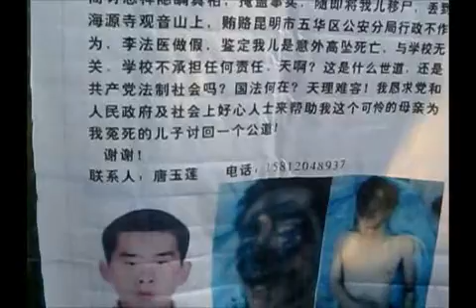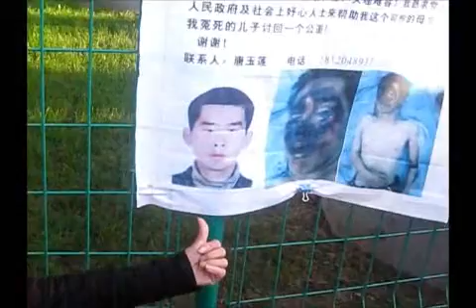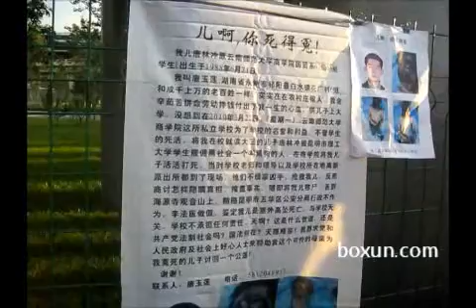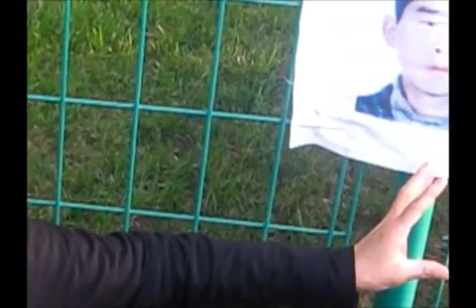云南师大学生唐林冲惨死，学校公安造假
云南为什么总出学校杀人恶魔？从近日发生的云南富源县一中高一学生被杀，法院给杀人恶魔李昌奎发"免死牌"，及云南高院改判残杀女学生吴倩27刀杀人恶魔赛锐死缓和大学生李宗熙杀人、2008年1月云大丽江旅游文化学院学生杀人碎尸案件、2004年2月，云南大学学生马加爵用铁锤砸死4名同学. 藏在衣柜里。
唐玉莲，女，汉，1 962年12月27日生，家在湖南祁阳，县白水镇。
2010年3月22日晚上7点多钟，唐玉莲22岁的儿子唐林冲在云南师范大学商学院读大三学生，在高校里出事了、被昆明理工大学学生与黑社会叫黑狗的人群殴活活打死杀害，班上一个知情的叫李源的同学打电话告诉她，她家闻讯，当时难以置信，校方却予以隐瞒，不在第一时间告诉其儿子死亡真相，校方辅导老师廖四华在电话里却谎称告之唐玉莲其儿子是在学校宿舍"突然昏迷"，23日见到唐林冲已经躺在太平间冰柜里，其后云南师范大学和五华区公安分局一起商讨（鉴定）、造假，又都谎称说：唐林冲是3月22日中午12点50分一人私自外出，爬山不小心失足意外"高坠死亡"，学校不承担任何责任。
唐玉莲说：她后来多方了解到，她儿子唐林冲是在学校遭到被理工大学学生与黑社会叫黑狗的人群殴，从学校宿舍楼上追打，凶残无人性，石头凶器砸死她儿子，活活被打半死不活，学校老师领导和学校所在地高新派出所警察都到了现场，他们不抢救她儿子，也不缉拿凶手，而是将她儿子移尸丢到海源寺观音山上，说是爬山意外"高坠死亡"，我们一再要求校方提供3月22日12:50唐林冲外出学校的监控录相，而校方和海源派出所都以录相监控坏了为由，不予提供，而从唐林冲死亡的伤势看，没有任何法医常识的人都一眼能看出死者脸上明显存有大量钝器所伤，为何校方说成是爬山摔死"高坠死亡"，3月22日又正是星期一，是上课时间，同学们都在上课，他一个人中午外出做什么，为何摔死在一个山崖之下，显然是校方捏造事实，掩盖犯罪，共同犯罪，罪责难逃，我一直要求事实真相，缉拿杀人凶手，2010年8月9日上午10点8分12秒（录音）昆明市公安局文化保卫处分局和瑞祥副局长向上级领导汇报情况时说"跟你说理工学校学生在云南师范大学将一个叫唐林冲在商学院事发当晚打死呱了"。公安渎职不立案，枉法掩罪、强制协议毁尸体。
天啊？这是什么世道？还是共产党法治社会吗？国法何在？天理难容！
2011年9月18日，控诉无门，唐玉莲哭到北京南站街上，恸哭诉说含辛茹苦、付出一生养大，供儿子到云南上大学，学校为了自己的利益，儿啊，你死的冤啊！
（视频、照片）
云南师范商学院，涉黑团伙太猖狂；
    杀害无辜无人管，校方公安保护伞；
    优秀学生唐林冲，在校就读好学生；
    平白无故受欺凌，教学楼上被群殴；
    打伤又从楼上抛，半死不活不施救；
    校方纵容黑社会，绑架我儿到山崖；
    凶残本性无人性，石头凶器施儿身；